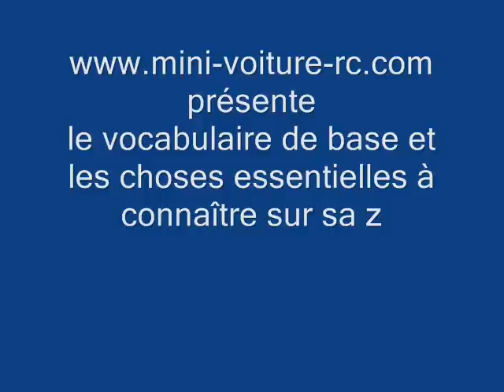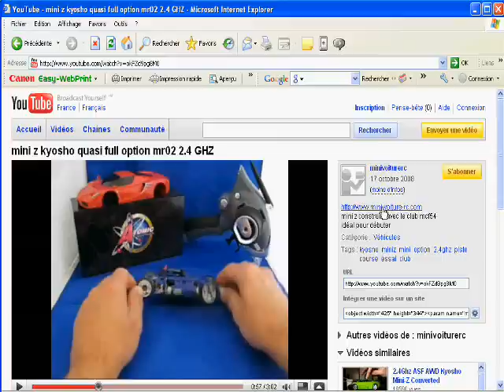kyosho mini z connaissance de base vocabulaire comment ca marche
kyosho mini z miniz comment cela marche pod t 2.4ghz comprendre description fiche detaillee